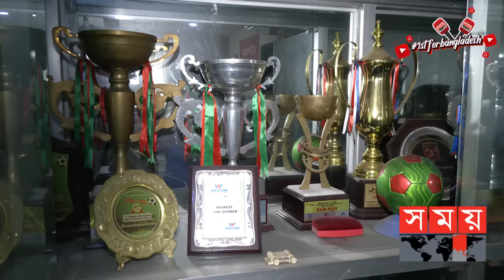শুধু কণ্ঠ নয়, ক্যান্সারেও আক্রান্ত হয়েছিলেন কাবিলা | Kabila | Funny Actor | Somoy TV